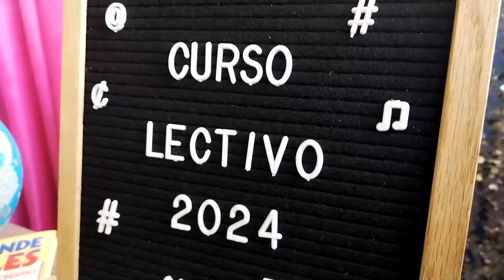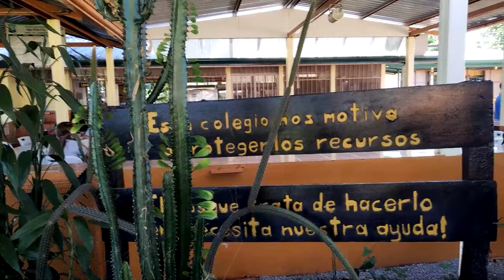Vuelven a las aulas, CTP Ambientalista de Pedregoso sede de inauguración regional